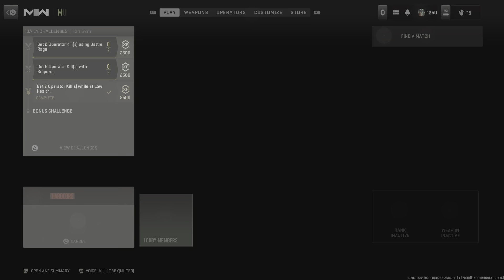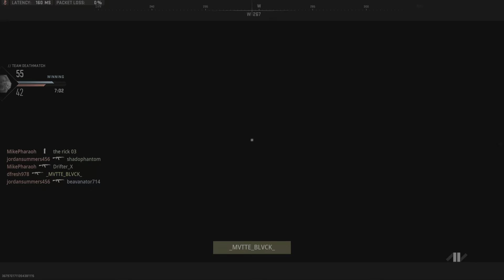Fkn up the pharohs